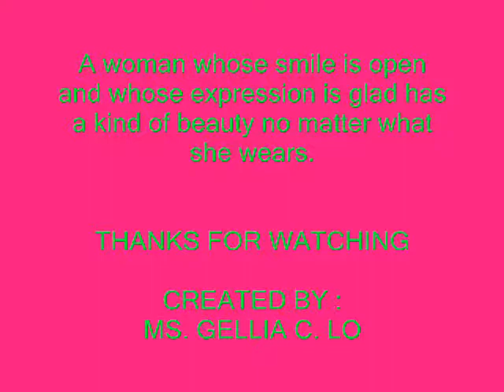ROSLYN T. GRANT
..A woman whose smile is open and whose expression is glad has a kind of beauty no matter what she wears.